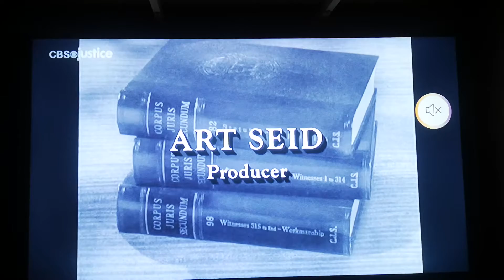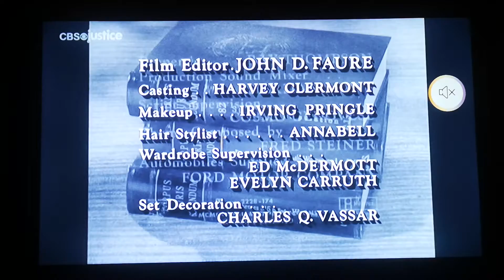10 December 2020